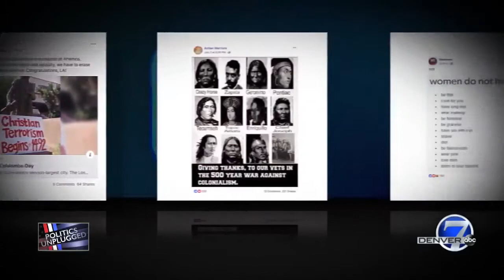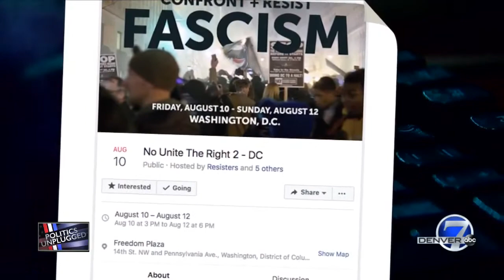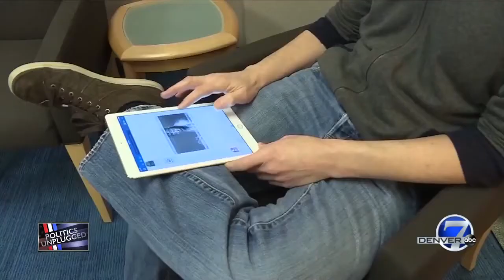Cyber-espionage is a whole new ballgame for spies and governments alike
“This sort of new cyber-espionage is the whole new ballgame for spies and for governments," said Blair Miller of TheDenverChannel.com.